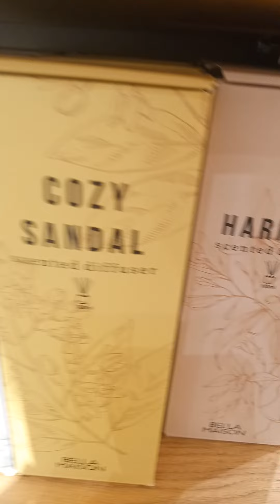"Bella Maison". Mahmutlar "Akdeniz park" AVM